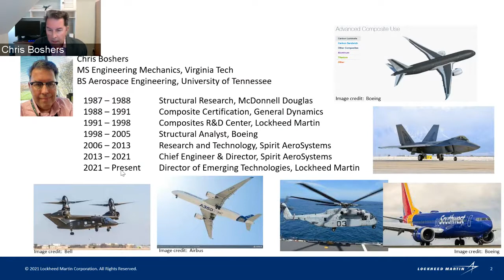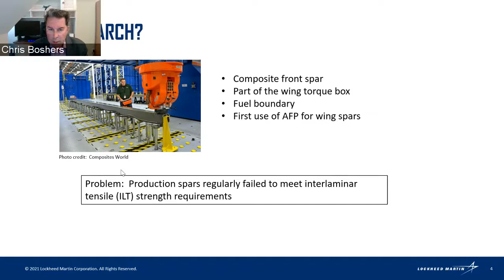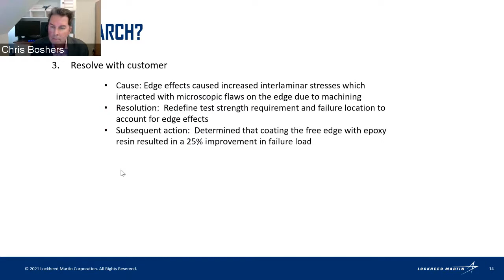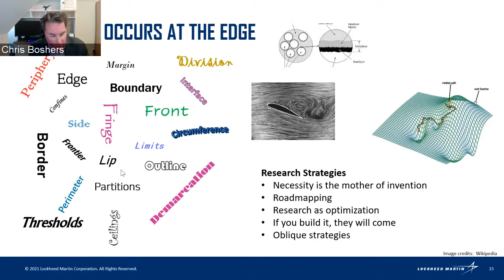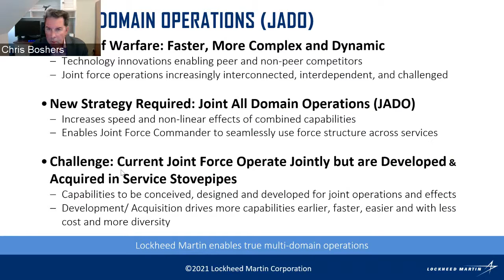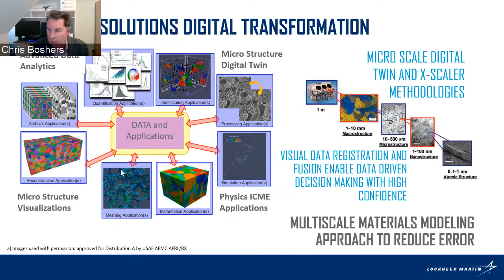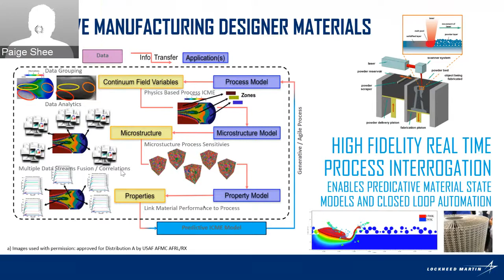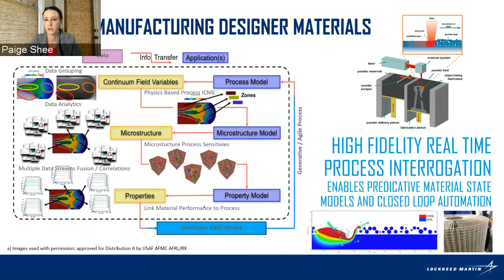"Life at the Edge: Research and Development as a Way of Life"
Chris Boshers, Director, Emerging Technologies, Lockheed Martin Corporation